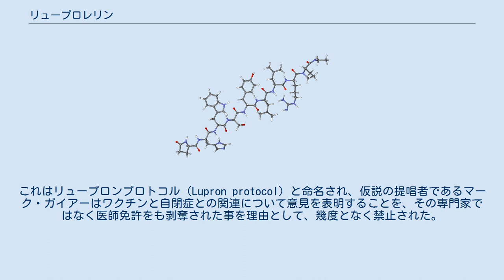リュープロレリン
リュープロレリン（Leuprorelin または LeuprolideはGnRHアナログであるペプチドの一つ。 アミノ酸配列は、Pyr-His-Trp-Ser-Tyr-D-Leu-Leu-Arg-Pro-NHEt（Pyr = ピログルタミン酸）である。
）商品名リュープリン。
 リュープロレリンは下垂体のGnRH受容体に対するアゴニストである。
通常の脈動的刺激を阻害してGnRH受容体の感受性を弱め、間接的に性腺刺激ホルモンである黄体形成ホルモン（LH）および卵胞刺激ホルモン（FSH）の分泌を抑え、性ホルモン欠乏に導く。
すなわち男女でのエストラジオールおよびテストステロンを劇的に減少させる。
 1.88mg製剤、3.75mg製剤、11.25mg製剤、22.5mg製剤で異なる。
 投与間隔は1.88mg製剤と3.75mg製剤で4週間毎、11.25mg製剤で12週間毎、22.5mg製剤で24週間毎である。
 LH-RH（GnRH）アナログであるリュープロレリンは前立腺癌や乳癌といったホルモン感受性の癌の治療およびエストロゲン依存性疾患（子宮内膜症や子宮筋腫等）の治療、ならびに性的早熟の治療に用いられる。
また体外受精（IVF）の際の卵巣刺激にも使用される。
またペドフィリア等の性的倒錯について性的衝動の抑制に使用される事もある。
 女性の軽度〜中等度のアルツハイマー型認知症に対する有効性も示唆されている。
 リュープロレリンとトリプトレリンおよびゴセレリンの併用は、しばしば性同一性障害の小児に対してホルモン補充療法を開始可能な年齢に達するまで思春期を遅らせるために使われる.。
トランスジェンダー女性でのテストステロン抑制効果においてスピロノラクトンとシプロテロンの併用による抗アンドロゲン治療よりも優れているとされる。
 フェレットの原発性アルドステロン症やクッシング症候群の治療にも使われる。
 重大な副作用として、間質性肺炎（0.1%未満）、肝機能障害、黄疸、糖尿病の発症または増悪、下垂体卒中、血栓塞栓症（心筋梗塞、脳梗塞、静脈血栓症、肺塞栓症等）、うつ症状（5%未満）が知られている。
前立腺癌の治療の場合はこれに血清テストステロン上昇に伴う症状（骨疼痛の一過性増悪、尿路閉塞、脊髄圧迫　5%以上）と心不全（5%未満）が加わる。
（頻度未記載は頻度不明） 5%以上に発生する副作用としては、火照り、熱感、逆上せ、肩こり、頭痛、不眠、眩暈、発汗、関節痛、骨疼痛、LDH上昇が挙げられる。
 2005年、リュープロレリンで自閉症スペクトラムを治療できる可能性があるという論文が発表された。
これは自閉症は水銀により発生するとする既に否定された仮説に基づいたものであり、さらに水銀がテストステロンと不可逆的に結合すると仮定し、従ってリュープロレリンでテストステロン濃度を低下させれば水銀濃度が低下すると推論したものであった。
しかし、投与された小児・青年には性的機能の発達に非可逆的なダメージが残り、自閉症治療効果については科学的に信頼に足る結果が何一つ得られないという悲惨な結末を迎えた。
これはリュープロンプロトコル（Lupron protocol）と命名され、仮説の提唱者であるマーク・ガイアーはワクチンと自閉症との関連について意見を表明することを、その専門家ではなく医師免許をも剥奪された事を理由として、幾度となく禁止された。
医療専門家はガイアーの主張を「ゴミクズ科学」と名付けた。